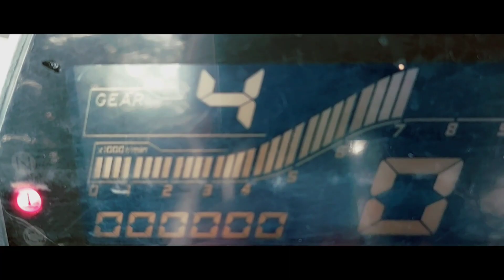My First Moto Vlog ( Intro ) // Ridam Vlogs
Please Share Your Fedback In The Comment & Share If You Like The Vedio.

Click Bell Icon To Stay Updated From Ridam Vlogs